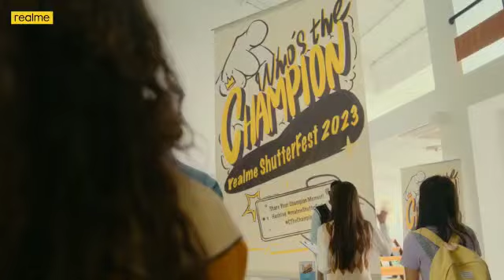Realme C55 First dynamic Island Android phones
Video from Pradeep 🚩🚩 hello guys to kaise hain aap sab c55 28 tarikh ko launch hone wala haiJisne Bhi Hamare channel ko subscribe nahin kiya hai vah subscribe kar le aur share kar de video